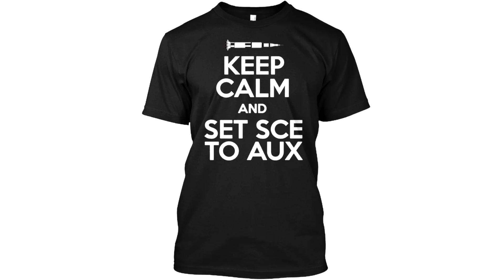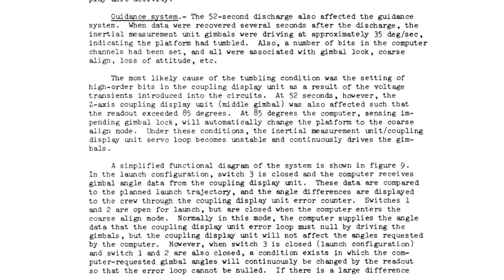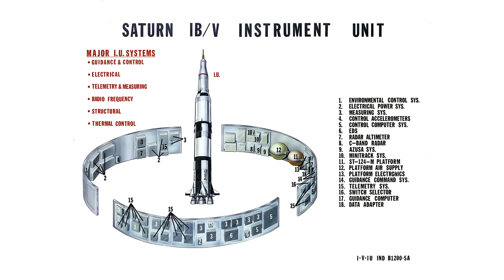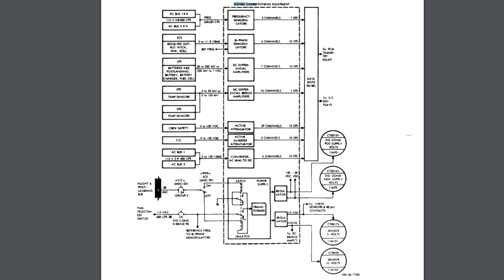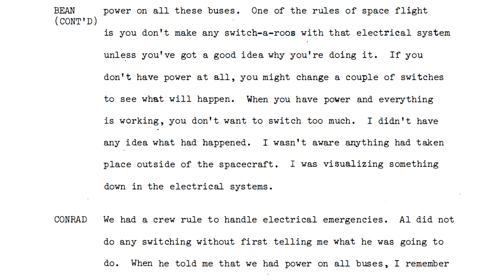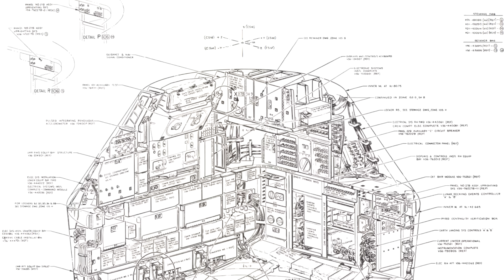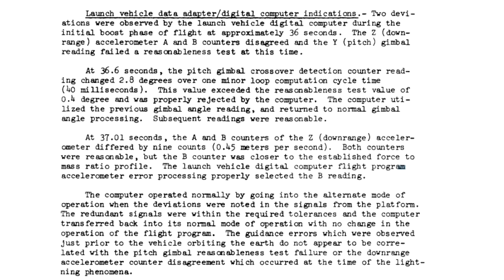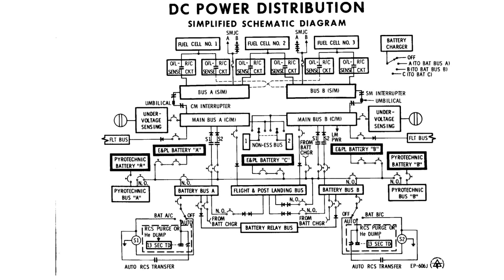What Does "Set SCE To AUX" Mean Anyway - Apollo 12's Lightning Strike Explained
It's an often told story about Apollo 12 getting struck by lightning, crippling the command module in flight and John Aaron in mission control figuring out the exact switch to flip to fix the stricken vessel and save the day. It's an understandably popular story, but the details are never quite right, so this is my attempt to explain what exactly went wrong and what problems SCE-to-AUX fixed.

Here's a few of the references I used to understand what happened:
Apollo 12 Flight Journal